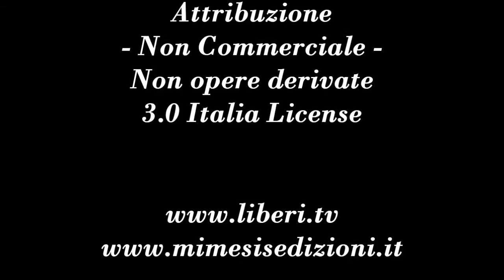Zettel e il nuovo realismo: intervista a Mario De Caro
Intervista a cura di Leonardo Caffo.

Zettel, Filosofia in movimento. - Il portale di RAI Educational dedicato alla filosofia, condotto dal Prof. Mario De Caro e dal Prof. Maurizio Ferraris per Rai Scuola.